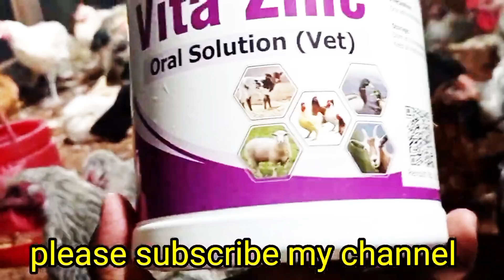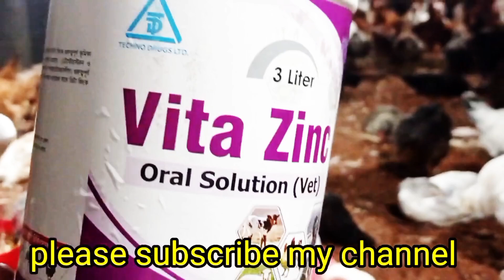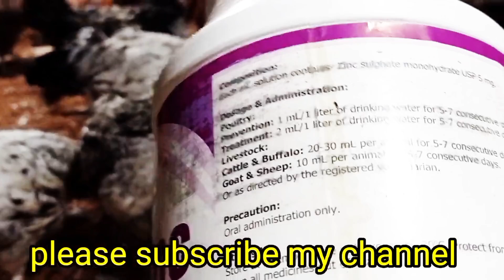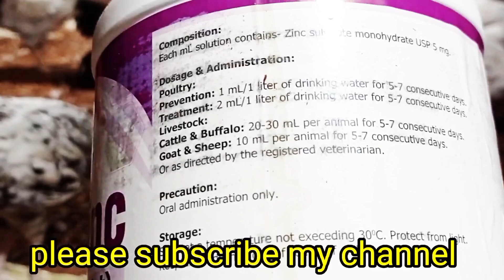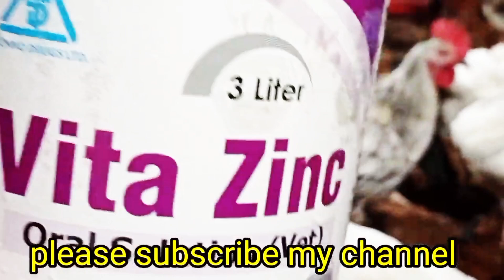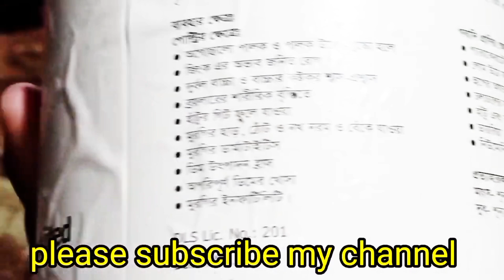মুরগিকে জিংক কেন খাওয়াবেন? মুরগির রোগ প্রতিরোধে জিংক।